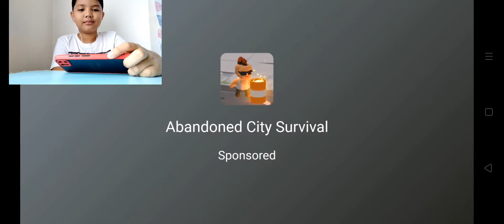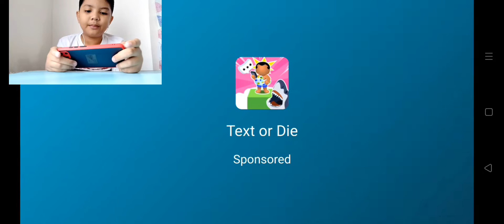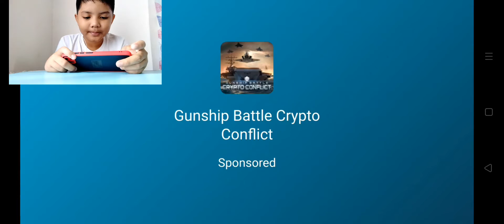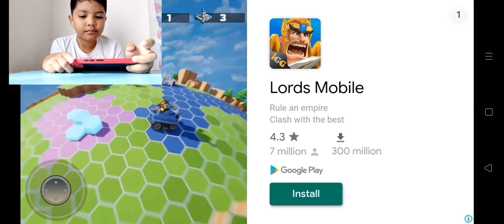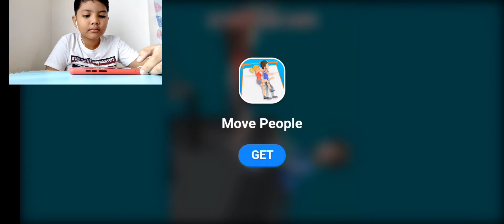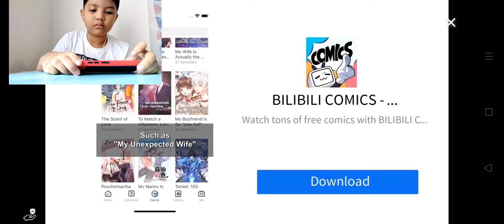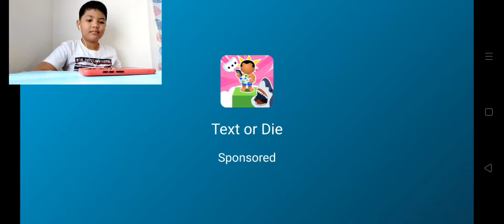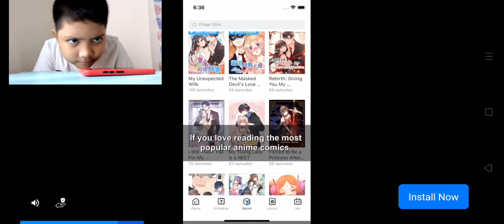"WARWOLF GAMING" PART 4!!!! "PLANE CRASH FUN AND CITY ADVENTURE'S!!!!!!!!"